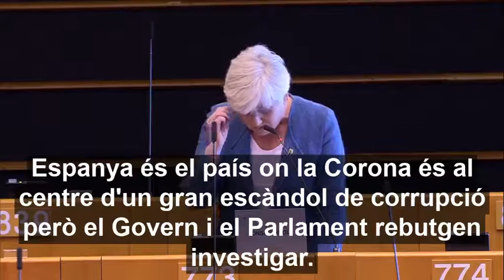eurodiputada clara ponsatí